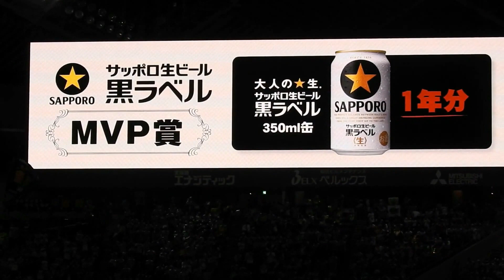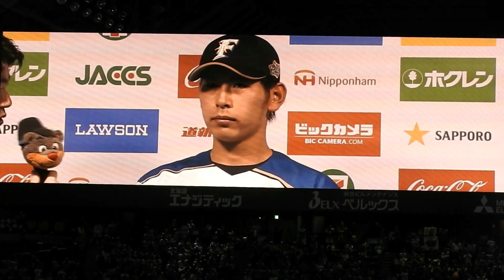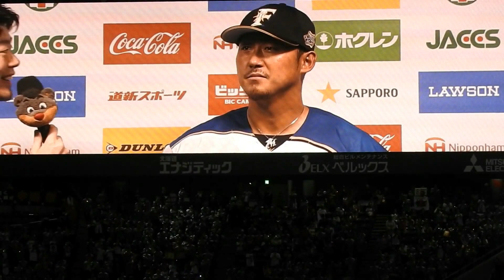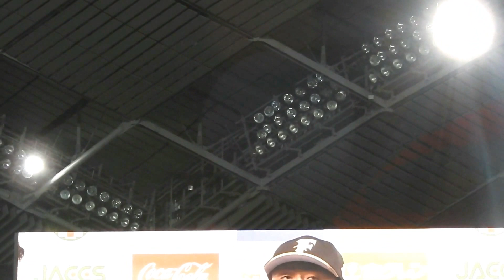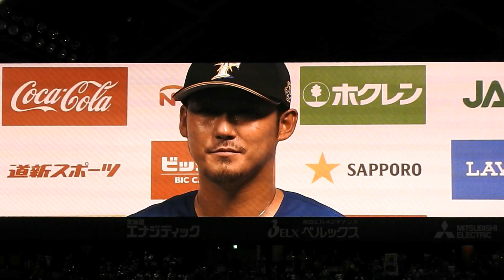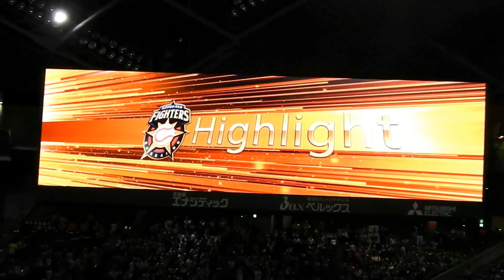本日のヒーローは2女誕生で「僕には似ないことを祈る」ばかりの中田翔&パ・リーグ新人白星一番乗りの加藤貴之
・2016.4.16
・北海道日本ハムファイターズ8-2千葉ロッテマリーンズ